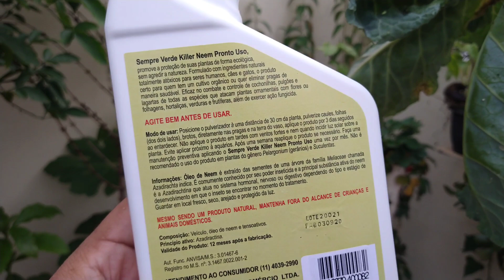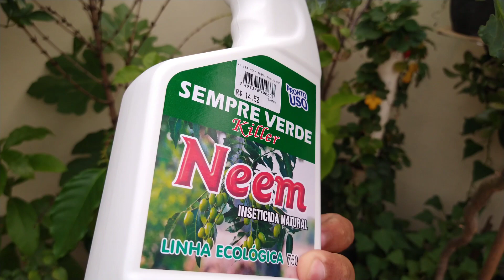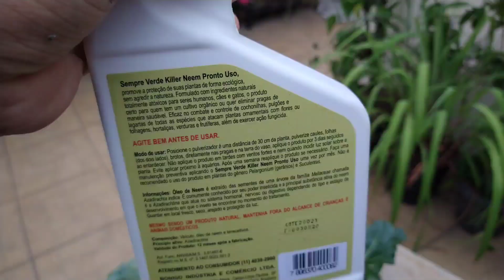MATA PULGÕES EM 2 SEGUNDOS (Inseticida Ecológico , Bom e barato ) Não faz mal para planta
Mata Pulgões em 2 SEGUNDOS, esse é o óleo de neem , mata Pulgões Cochonilhas e mosca branca.

Deve ser aplicado 3 dias seguidos e uma vez por mês se ainda tiver Pulgões ou Cochonilhas.
Aplique no fim de tarde , sem sol e dia sem ventos .

Não aplique em suculentas .

Obrigado pelos 100 mil inscritos . 😍😍😍